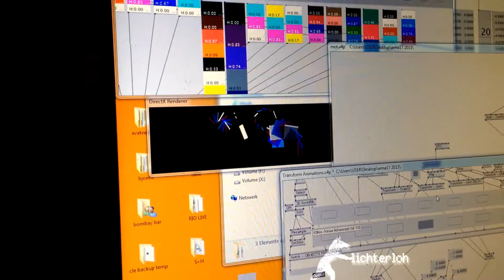Save Festival 2013 - Moskau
Short impressions of our live visual mapping at Arma 17 in March 2013.
Object Design by Lisa Shahno.